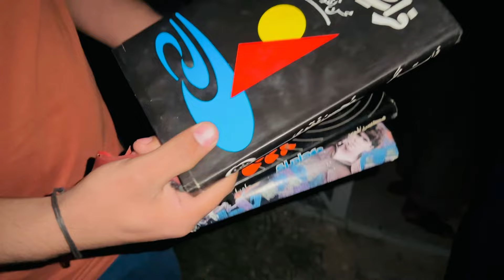Meet With Needy Boy!😇 || Thanks Mamu For Books 📚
My Instagram ID(Shehbaz_87)Must Follow!😇♥️
Link!👇🏻

Easypaisa!👇🏻
Muhammad Mazhar